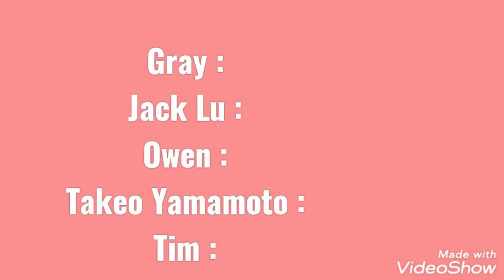Lego Legacies | Mothra and Biollante: Battle of the Earth Guardians pt.1 (trailer)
The first video I edited and made back in early September of 2020.

Plot: In the mid-2030s, the environment is out of balance, prompting Kaiju Conservation Group leader, Astrid, and her team to join forces in finding Mothra's egg to restore balance. But after finding out that she is unable to regenerate plant life, she aids them in finding Biollante, whose abilities are enough to make the world green again.
Music is NOT mine!